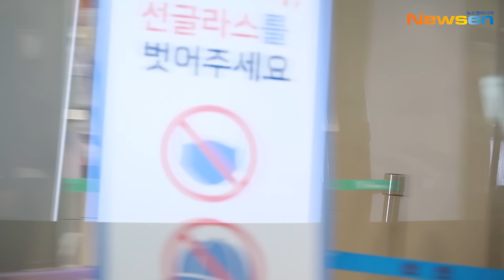아이즈원 사쿠라·나코·히토미, 365일 24시간 위즈원만 생각해~(인천공항)[NewsenTV] IZONE 'MIYAWAKISAKURA·YABUKINAKO·HONDAHITOMI'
[인천공항(영종도)=뉴스엔 김기태 기자]

가수 아이즈원 멤버 미야와키사쿠라, 야부키나코, 혼다히토미가 4월 29일 오전 일본에서의 개인 일정 차 인천시 중구 운서동 인천국제공항 제2터미널 통해 일본 도쿄로 출국했다.